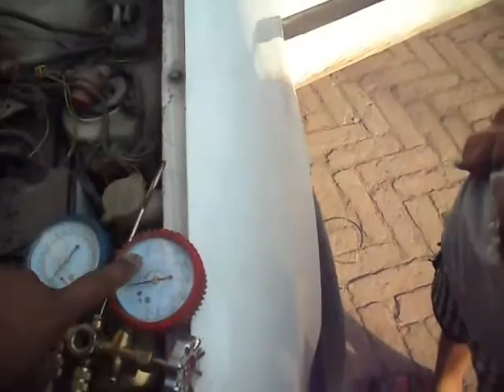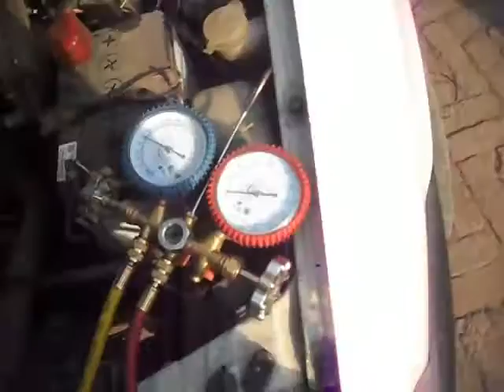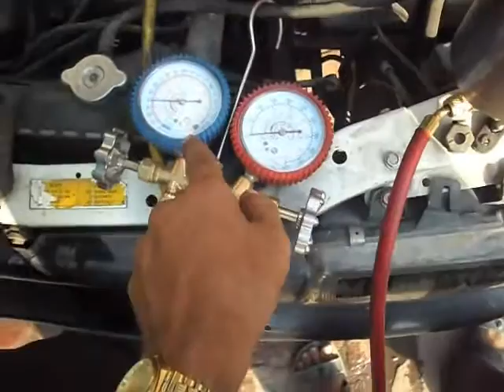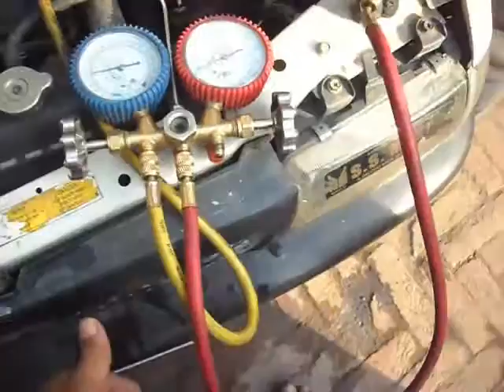How To ReFill Your Car AC Gas